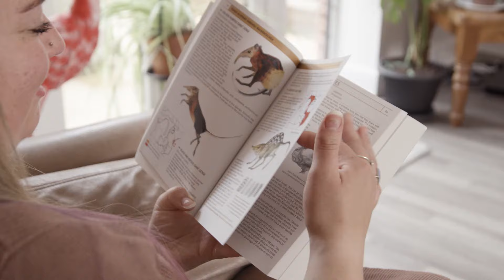Taylor Wimpey - Welcome to life at Netherton Grange